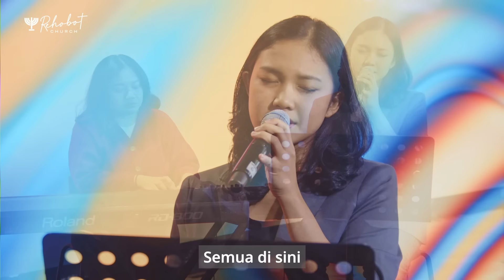SOJOURNER SPIRITUALITY | Pdt. Grant Nixon, M.Th., M.Si. | 11 September 2024 | 17.00 WIB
Item ID:                         HZX7DAW
Author Username:                 PhilLarson
Licensee:                        Mulmed Setpus
Registered Project Name:         Rehobot Kelapa Gading
License Date:                    May 2nd, 2023